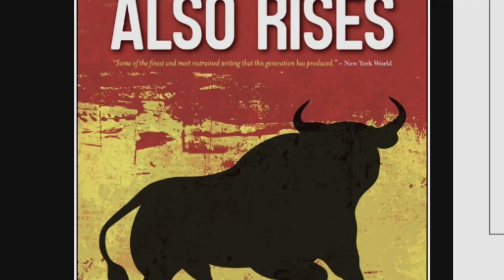I Violated Hemingway's Unspeakable Second Rule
We all know his third rule, which is to write honest and write true. His first two are unspoken and can be found in his classic volume, The Sun Also Rises, which is about an unspeakable war injury and the drunkenness that arises from it. Unspeak and unspoke, all very Hemingwayesque.